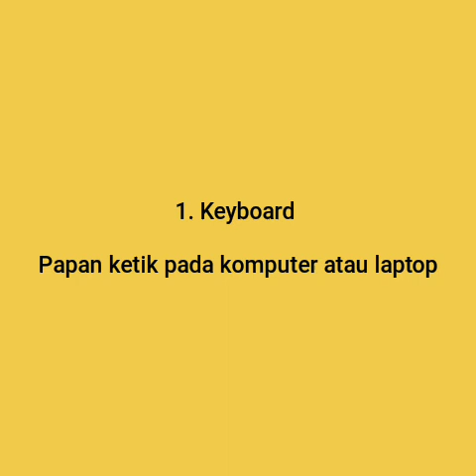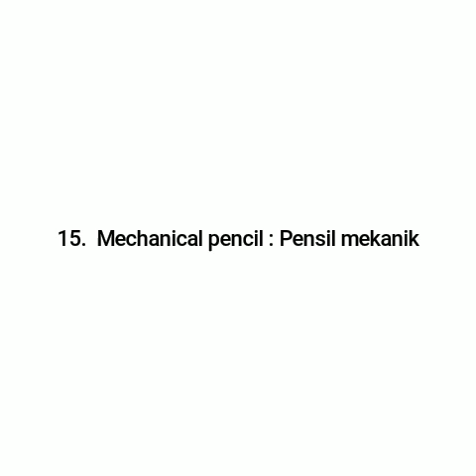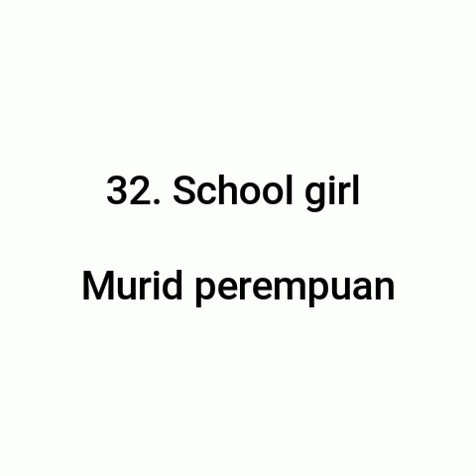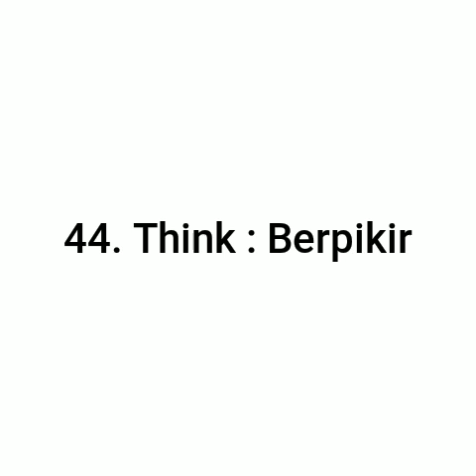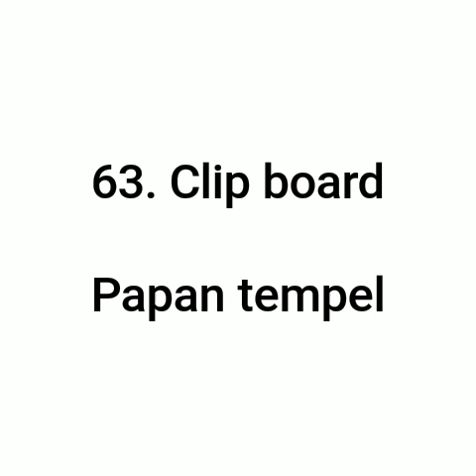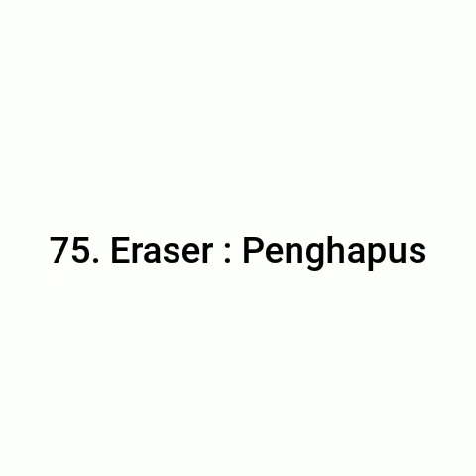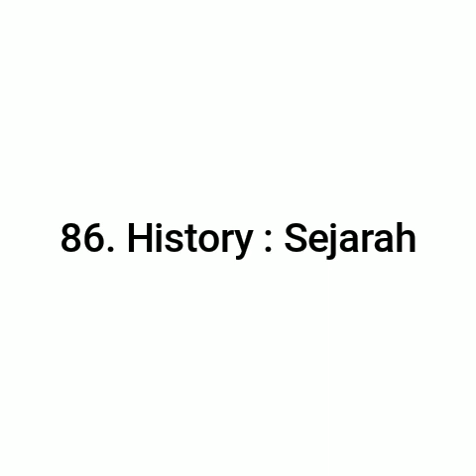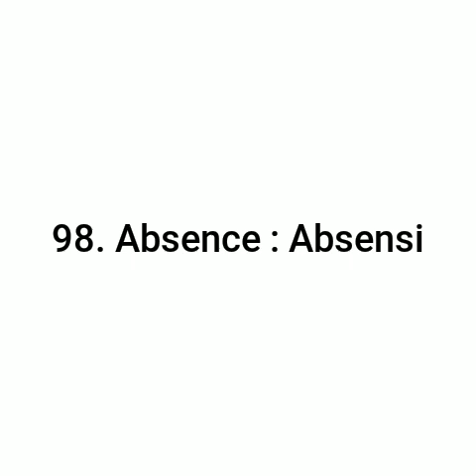100 Kosa Kata Bahasa Inggris di Dunia Pendidikan Paling Sering Digunakan Episode 1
100 Kosa Kata Bahasa Inggris di Dunia Pendidikan Paling Sering Digunakan | Episode 1